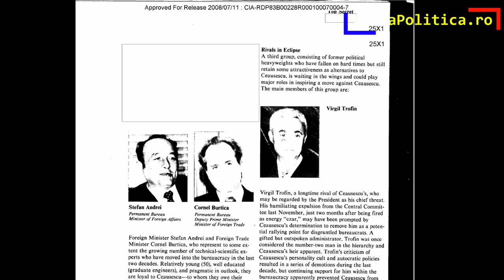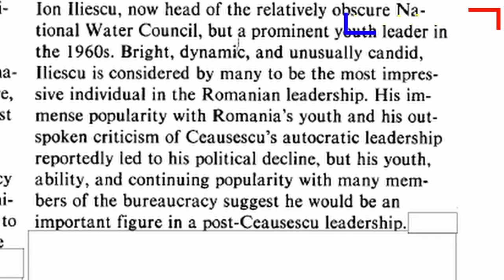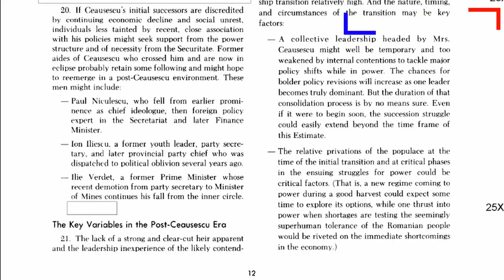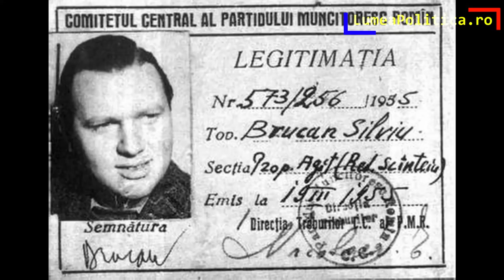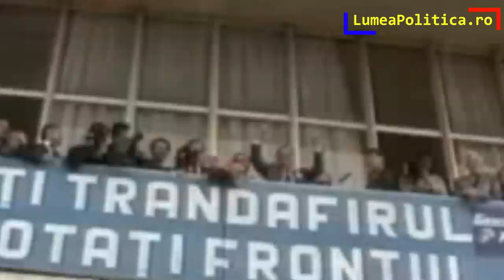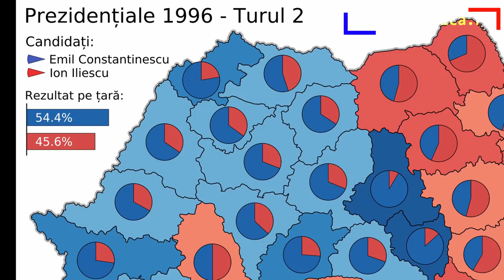Ion Iliescu. Documentar. Comunistul care a ajuns primul președinte după căderea Comunismului.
Ion Iliescu a fost un nomenclaturist comunist care a ocupat diferite funcții în Partidul Comunist. El a fost mazilit la un moment dat de Nicolae Ceaușescu. Cu toate acestea spionii de la CIA îl considerau un posibil înlocuitor al dictatorului încă de la începutul anilor 80.
Ion Iliescu a apărut din neant la Revoluția din Decembrie 1989 și a confiscat puterea. El a stagnat reformele și a menținut România cât mai aproape de comunism.
Iliescu este acuzat pentru crimele petrecute în România după fuga lui Nicolae Ceaușescu. El este considerat responsabil și pentru mineriadele care au răvășit primii ani de democrație. Ion Iliescu a chemat minerii de fiecare dată când considera că puterea îi este amenințată.
El rămâne în istorie ca fiind singurul președinte care a avut trei mandate la Cotroceni.